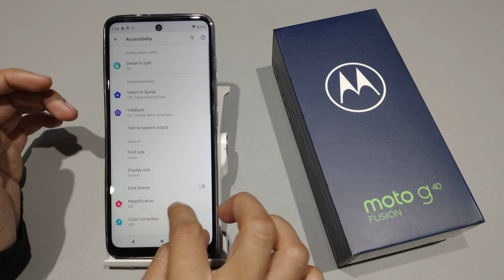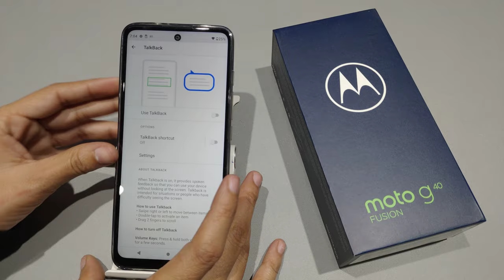How to fix talk back problem in moto g40,g60,g | moto g40 me talk back kaise off kare